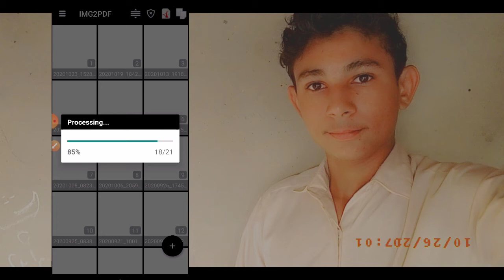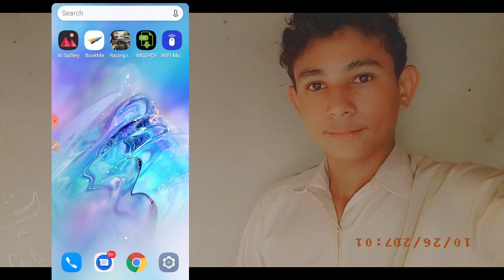how to create a pdf file on android phone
App name IMG2PDF